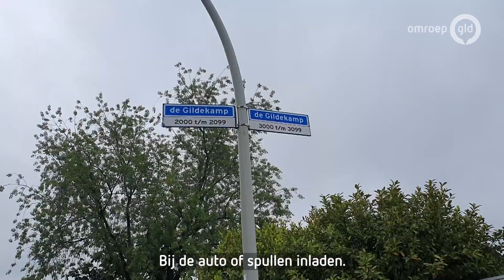Lichaam gevonden in woning, veel politie aanwezig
Nijmegen - In een woning aan de 30e straat van de Gildekamp in Nijmegen is donderdagochtend een lichaam aangetroffen. Inmiddels zijn er twee verdachten aangehouden. Ze hadden zich zelf bij de politie gemeld.